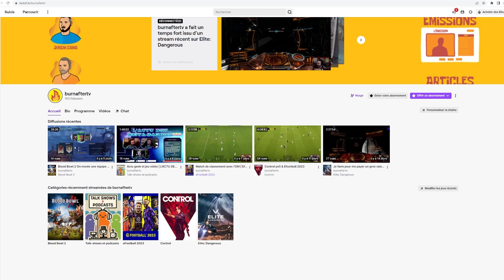Responsable communication dans le jeu vidéo - Hugo Alonso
Pour ce deuxième épisode de Pattern j'ai pu m'entretenir avec Hugo Alonso, responsable communication et marketing chez BeatHealth.

Après un premier numéro qui nous montrait l'envers du décors d'un poids lourd de l'industrie du jeu vidéo, on a cette fois-ci en quelque sorte son équivalent à l'échelle d'un studio indépendant.